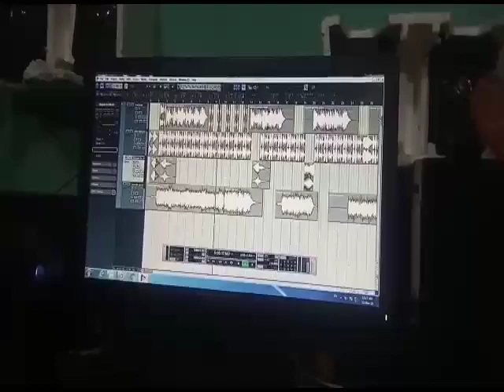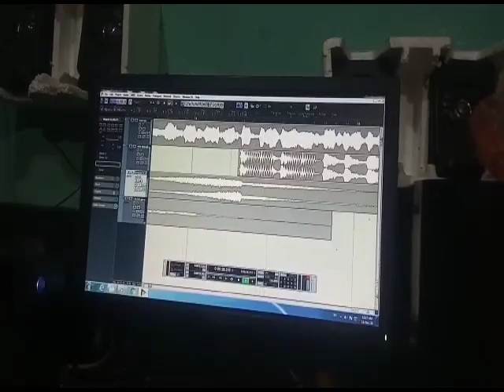धिरी धिरी नासे सोरी पातलडी फैशन बदली जा ही सोरी जानुडी Gayk Klakar Rakesh Garwal 2021ka 💥 धमाका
Rakesh Garwal
Arjun r meda
vk bhuriya
Rahul bhuriya